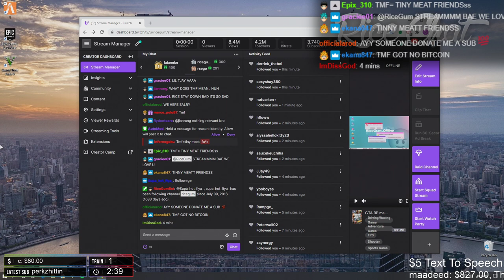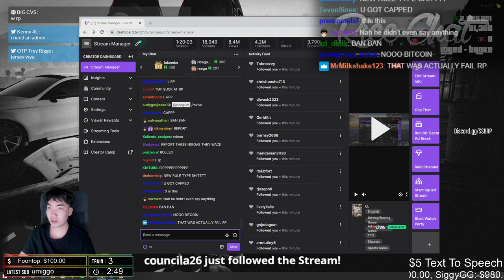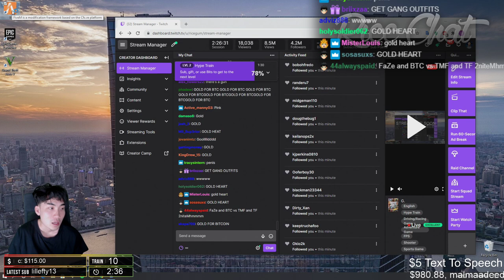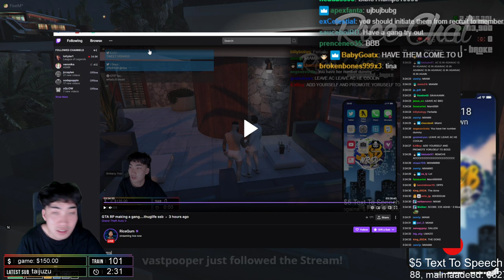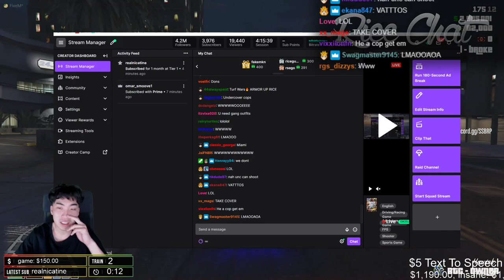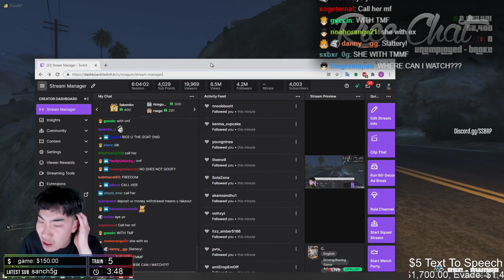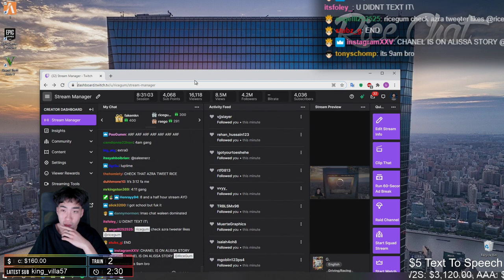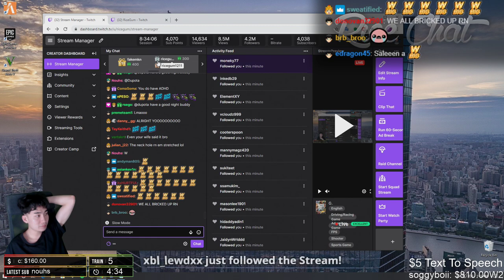02-16-2021 RiceGum GTA Stream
02-16-21 Full Stream - GTA, Forming BTC Gang🥲

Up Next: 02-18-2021